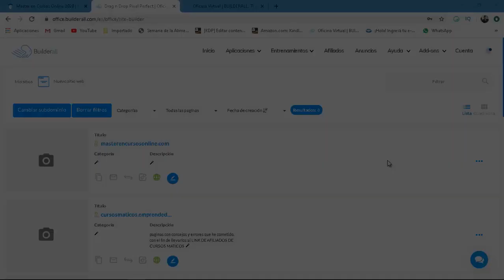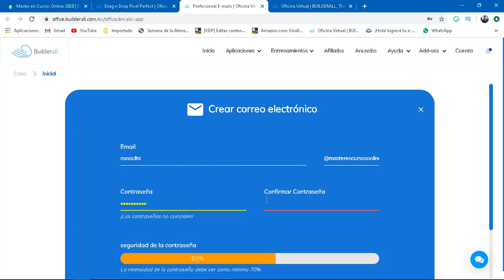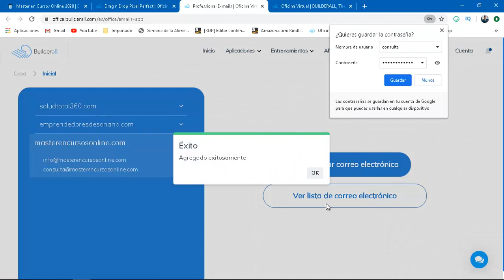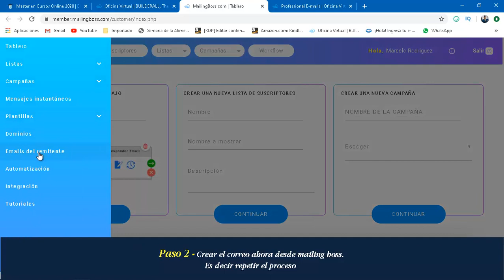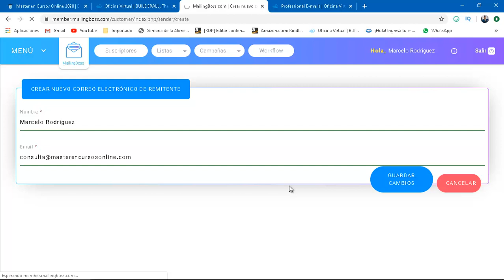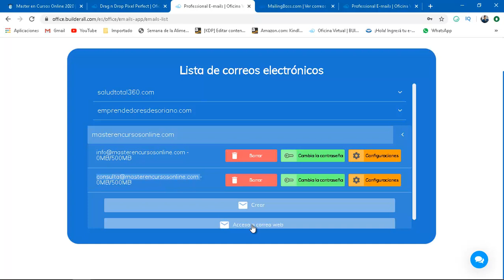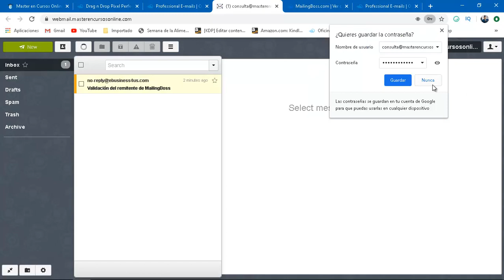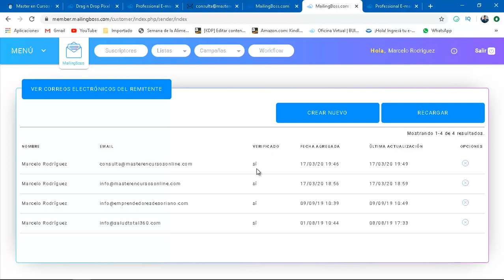Como Crear un Mail Profesional en Builderall 2020 (en 4 Simples Pasos)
….. En este video te muestro los 4 pasos para validar o verificar tu correo profesional en builderall en 2020. Son pasos simples pero siempre es bueno tenerlos en cuenta para que tus suscriptores puedan mantenerse en contacto contigo.